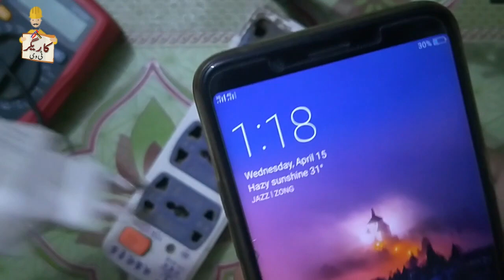how to repair extension board at home urdu hindi easy way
in this video i will show you to how to repair extension board at home urdu hindi easy way

diy 12 watt 18 watt heat making device for incubator from old computer heatsink and led urdu/hindi

How to service Kitchen Exhaust Fan, Service adjust fan, kitchen fan service, Learn in urdu hindi